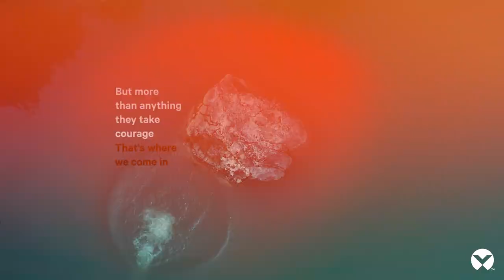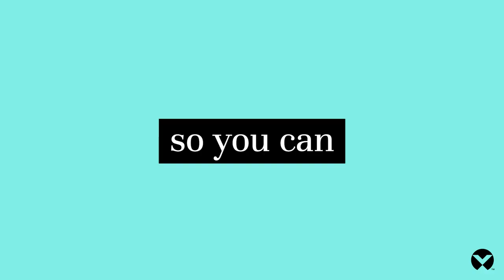Join the Edge Computing Revolution | Edge Computing Infrastructure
Think about smart remote work or telehealth; they’re just two examples of activities where Edge computing is vital. To support these daily activities, massive amounts of digital content is being created, processed and consumed rapidly at the edge of networks.
Stay one step ahead of your business demands with Vertiv comprehensive Edge solutions and safeguard your IT infrastructure to always be ready for the unexpected.